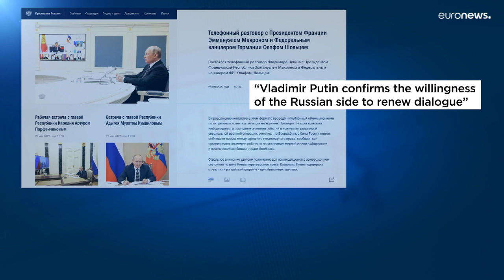Putin: Sanktionen sind schuld an Lebensmittelkrise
Der russische Präsident hat mit Olaf Scholz und Emmanuel Macron telefoniert. Er sei bereit, den Getreidexport eventuell wieder zu ermöglichen.